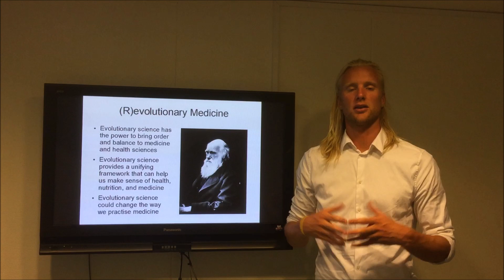Medicine Without Evolution is Like Legs Without Feet